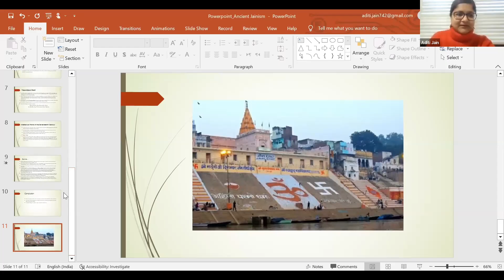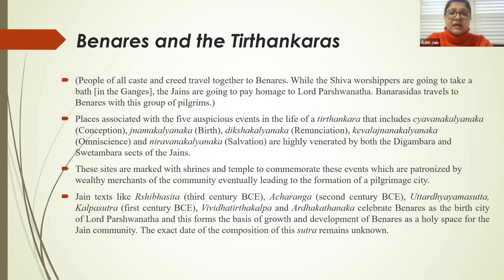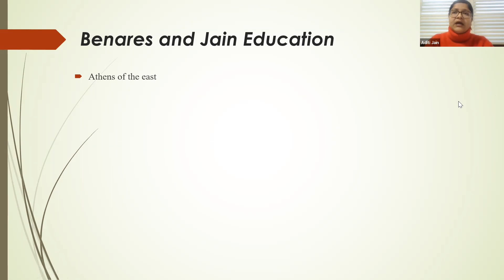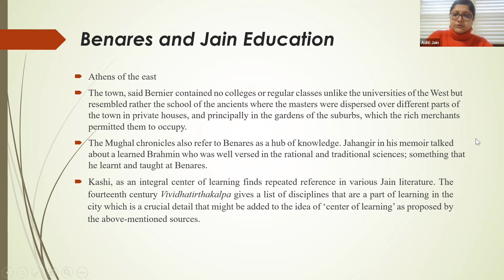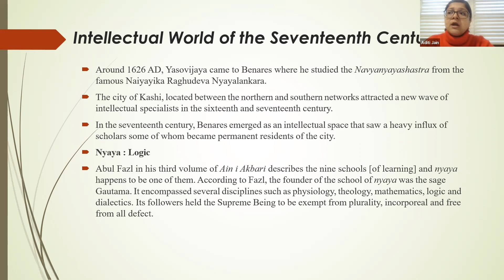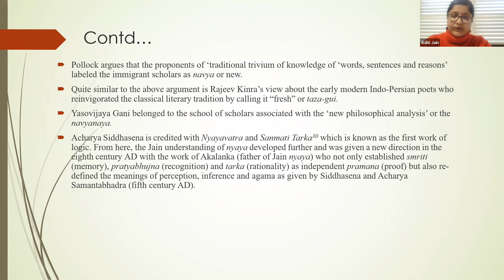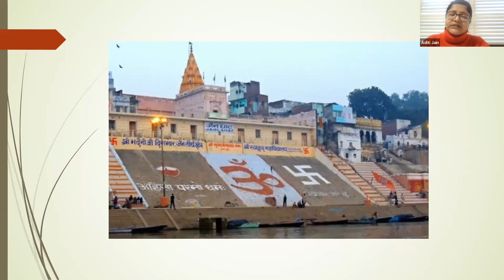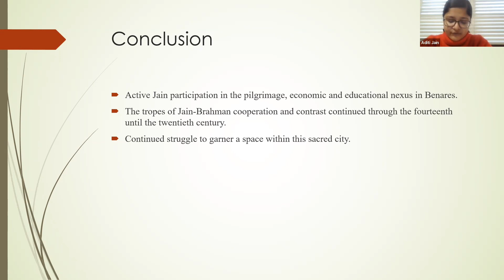Beneras and the Jains: Pilgrimage and Education in the seventeenth century| Miss Aditi Jain